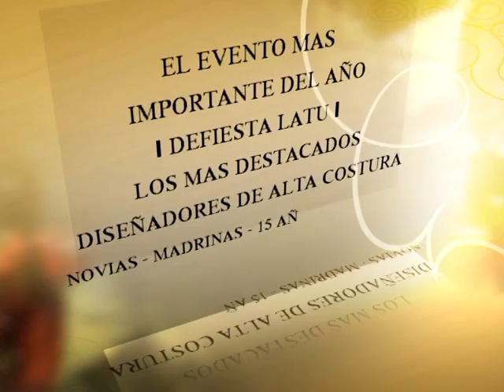Flavia Pintos y Marcel Daset en premios "Iris" | "Twister" (VTV) | PGM. 37 | PARTE 1 | 2009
(URUGUAY): Flavia Pintos y Marcel daset, cubriendo la entrega de los premios Iris, para el programa "Twister" (VTV). PGM. 37. PARTE 1. 2009.